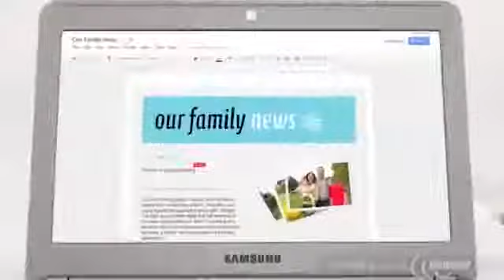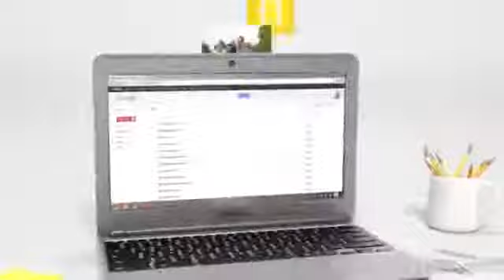Google Chromebook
For Everyone. The Samsung Chromebook is a new computer that helps you get everyday things done faster and easier.